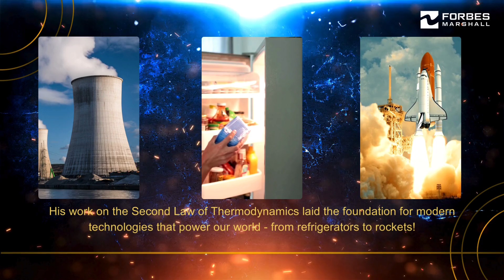Thermodynamics Day 2024 - Remembering Lord Kelvin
Every year on June 26th, Forbes Marshall celebrates Thermodynamics Day in honor of Lord Kelvin's birthday. His groundbreaking work, including the Kelvin temperature scale and the laws of thermodynamics, revolutionized our understanding of energy and heat. Join us in celebrating his legacy and the vital role of thermodynamics in science and industry!

hashtag#thermodyanmicsday hashtag#forbesmarshall hashtag#lordkelvin hashtag#science hashtag#engineering